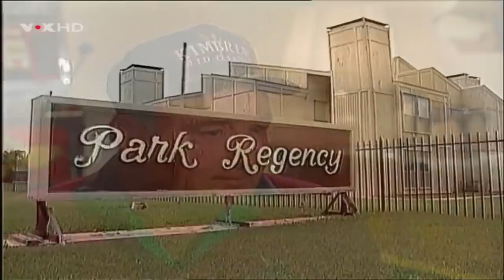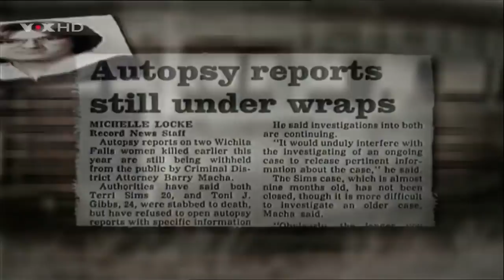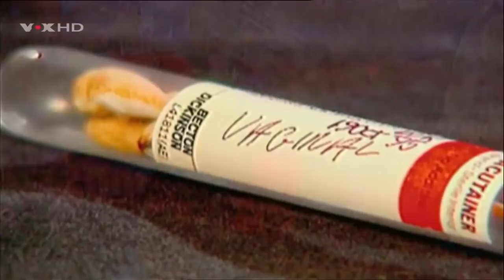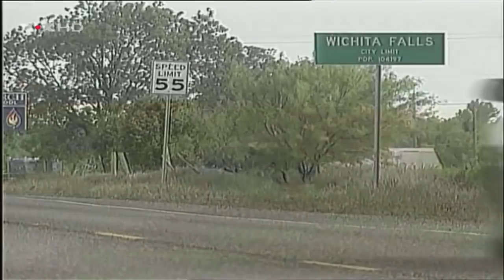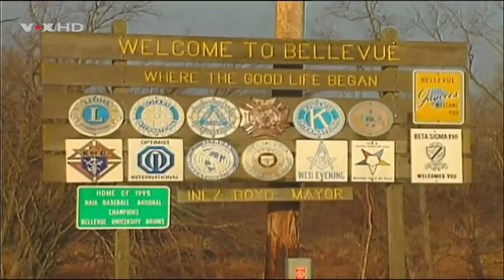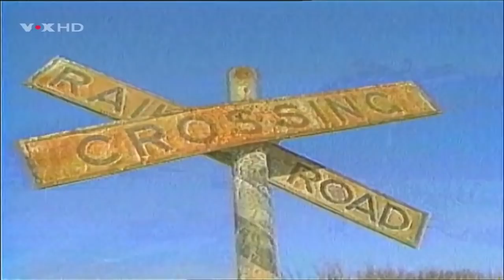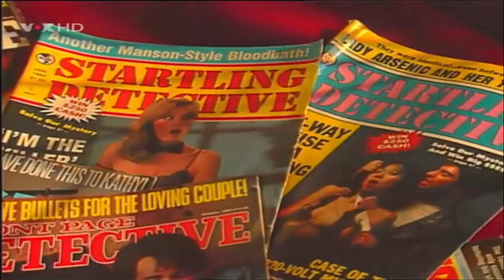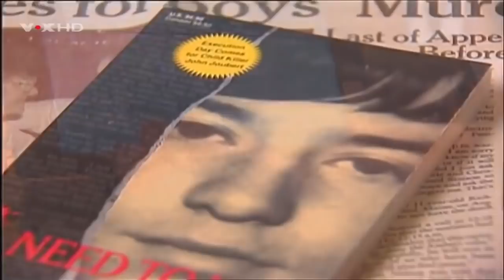Medical Detectives - Folge 42 - Handschrift Mord -Deutsch True Crime Doku